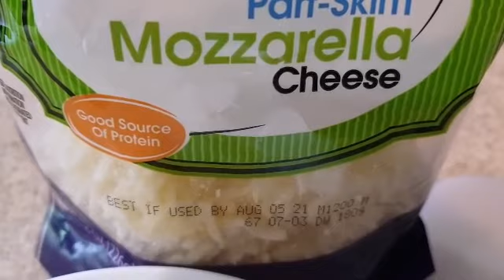How to cook HAM AND CHEESE OMELETTE